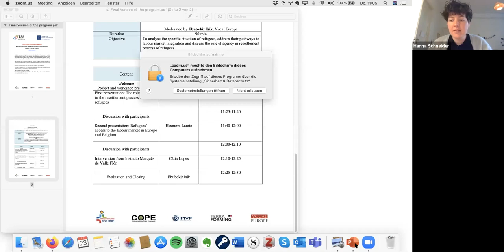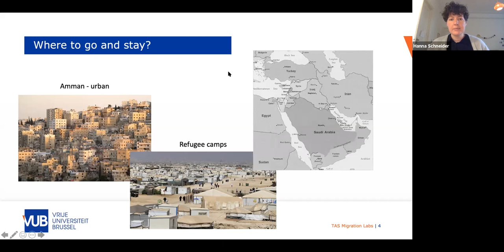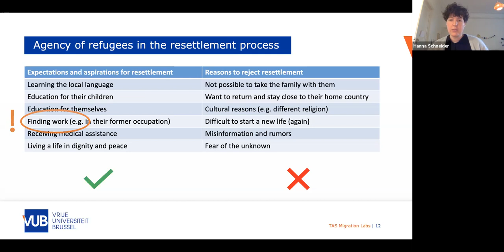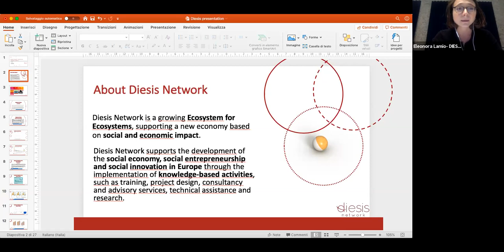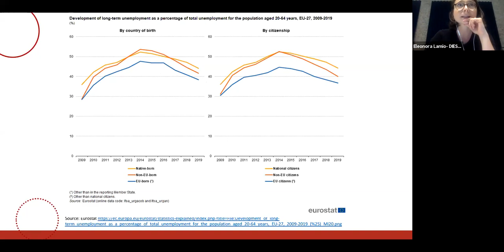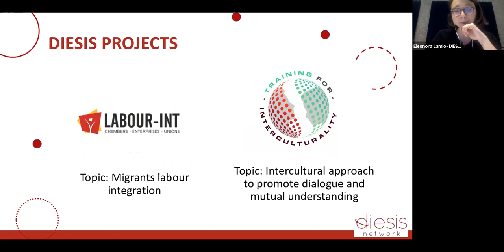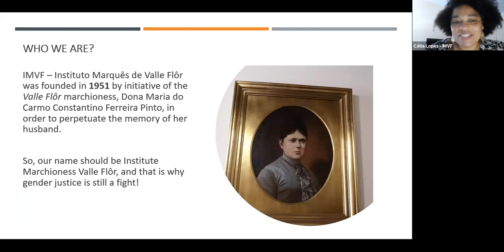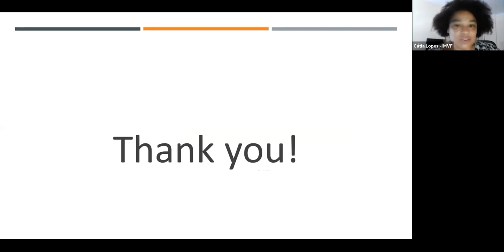VIRTUAL WORKSHOP | Refugee Integration: Opportunities, Challenges and Agency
Integration is the most durable relevant solution for the majority of refugees in Europe. Although integration has been placed high on policy and political agenda of EU Member states, the specific situation of refugees, barriers to their integration and opportunities provided to them risk being overlooked. Therefore, with this online workshop, Vocal Europe aims to analyse the specific situation of refugees, address their pathways to labour market integration and discuss the role of agency in resettlement process of refugees.

The workshop is part of the Project TAS Thesis Antithesis Synthesis Migration Labs which is funded by Europe for Citizens Programme of the European Union and it will be addressed to young people between 18 and 30 years old living in Belgium.